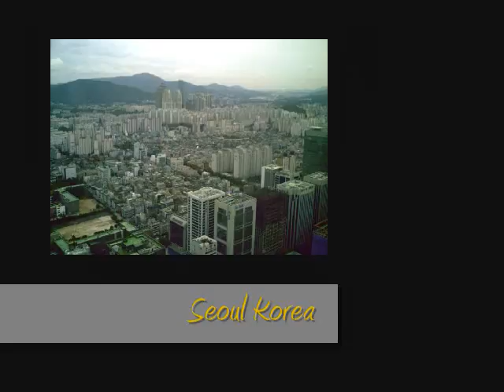Seoul South Korea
I lived in Korea for a little over a year and loved it.  In this video are some highlights of what you can do in Seoul.